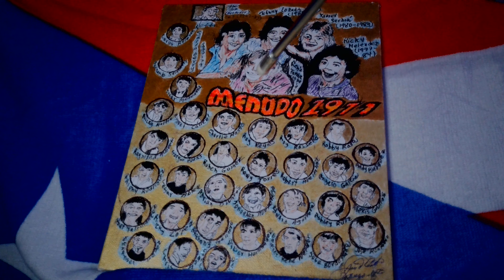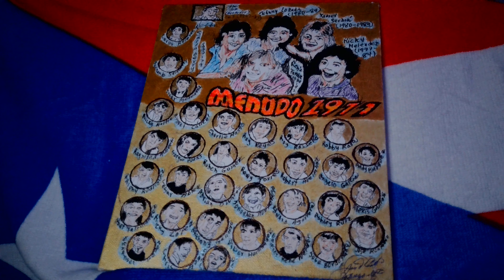Pintura en honor a exintegrantes del grupo Menudo fundado en 1977 dando a conocer a Puerto Rico.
La pintura presenta los rostros de los 38 jovenes que formaron parte del grupo Menudo, de donde salieron muchas estrellas de la cancion , animadores y presentadores a nivel mundial como:Ricky Martin,Robby Draco Rosa, Carlie Masso,Johnny Lozada, Xavier Sebia y Rene Farrat.